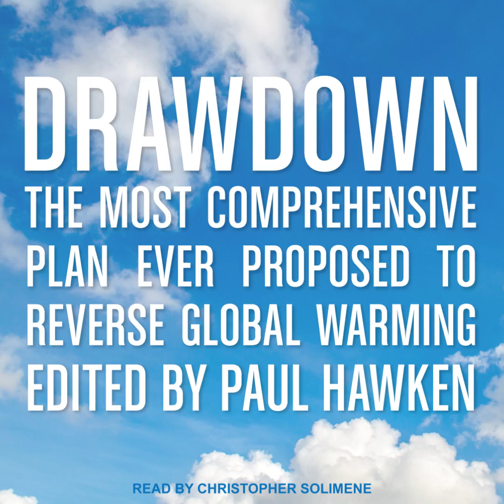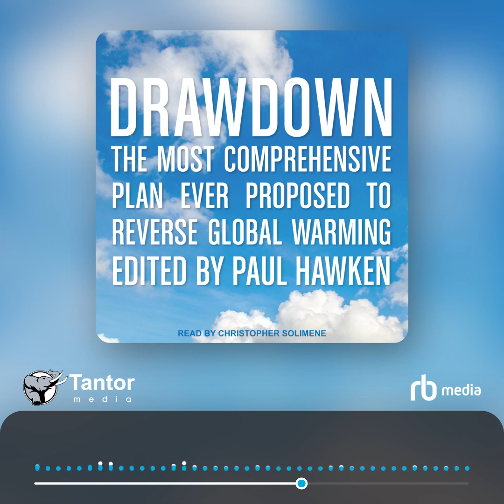Audiobook Sample: Drawdown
The 100 most substantive solutions to reverse global warming, based on meticulous research by leading scientists and policymakers around the world

In the face of widespread fear and apathy, an international coalition of researchers, professionals, and scientists have come together to offer a set of realistic and bold solutions to climate change. One hundred techniques and practices are described here—some are well known; some you may have never heard of. They range from clean energy to educating girls in lower-income countries to land use practices that pull carbon out of the air. The solutions exist, are economically viable, and communities throughout the world are currently enacting them with skill and determination. If deployed collectively on a global scale over the next thirty years, they represent a credible path forward, not just to slow the earth's warming but to reach drawdown, that point in time when greenhouse gases in the atmosphere peak and begin to decline. These measures promise cascading benefits to human health, security, prosperity, and well-being—giving us every reason to see this planetary crisis as an opportunity to create a just and livable world.